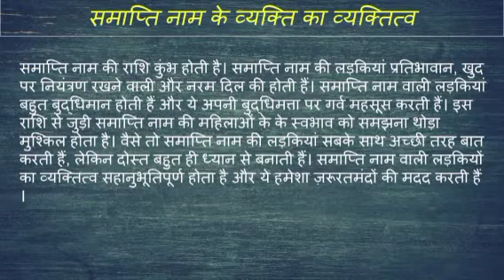Samapti name ka matlab kya hota hai || Samapti name meaning in hindi || samapti name ka arth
Samapti naam ka matlab
 Samapti name meaning in hindi